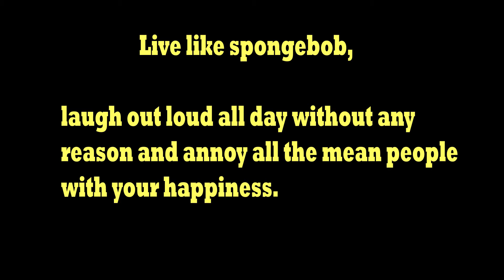Are you ready kids!!!?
Spongebob squarepants was the first cartoon i learned to drew. when i was about five year old and it was for my mom. She love it a lot even tho i know it wasn't that good. For Years i drew spongebob in hopes to make her happy with my drawings but She was always happy with my drawings even when i was not. She the biggest reason why i love drawing cartoons still to this day. This year will make it the 18th anniversary of her being deceased and this drawing i did is a memory of my mom and how i began as an artist.
R.i.P. mom, we all miss you